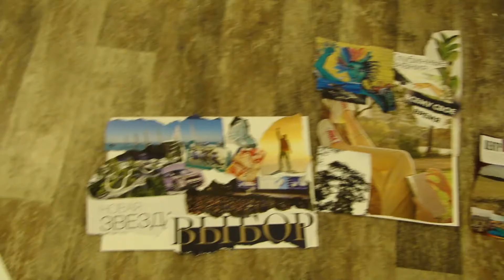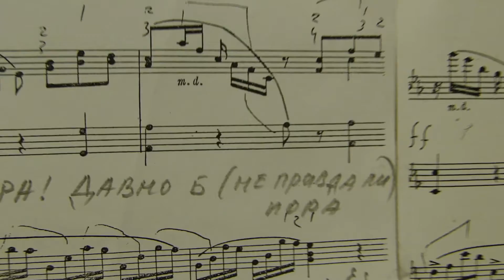Галерея «На Каширке» провела насыщенную программу в «Библионочь»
Жители Нагатина-Садовников стали участниками популярной акции «Библионочь» в галерее «На Каширке». Учреждением руководит Людмила Кузьмина, глава муниципального округа Нагатино-Садовники. 28 мая для жителей здесь организовали театрально-поэтический вечер.

В рамках праздничного мероприятия семьи с детьми поучаствовали в театральной интерактивной игре. Актриса театра «Кураж» Анна Кузьмина и солистка Музыкального театра «Геликон-опера» Юлия Комарова представили перформанс «Онегин и арфа». Экскурсовод и историк Анастасия Киселева рассказала гостям «Библионочи» о литературных локациях столицы. Она и автор Екатерина Червинская в этот вечер прочли свои замечательные стихотворения.